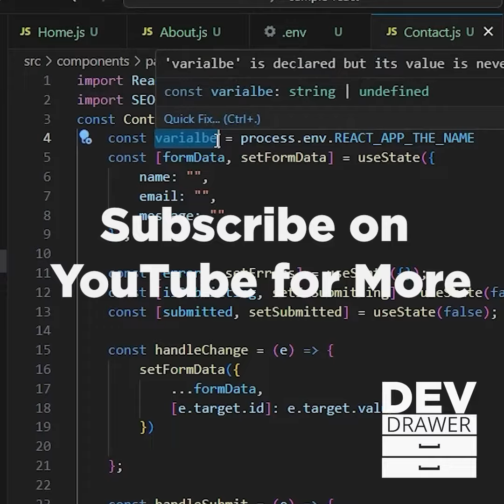React.js 1 Hour Crash Course Preview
Want to learn React.js? Take a look at my 1 hour tutorial on how to use common components and how to setup a React website.